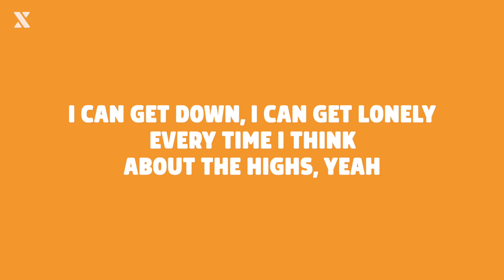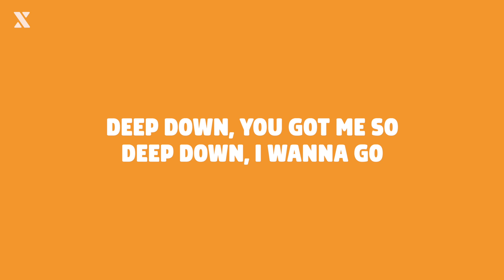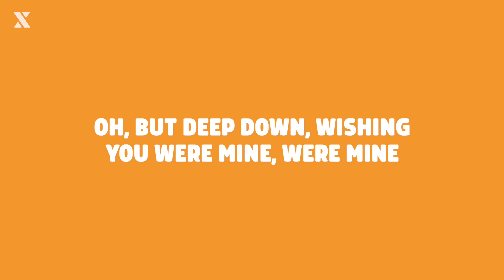Alok, Ella Eyre & Kenny Dope - Deep Down (Lyrics) [feat. Never Dull]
Making Music?

alok deep down lyrics, alok lyrics deep down, deep down lyrics alok, lyrics deep down alok, lyrics alok deep down, deep down alok lyrics